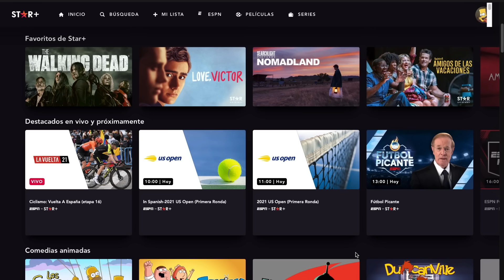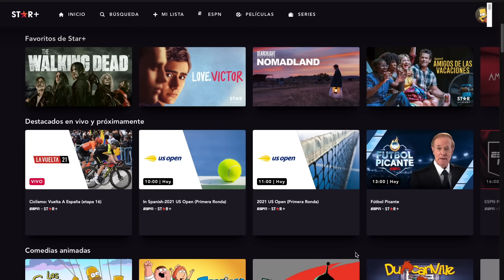Deportes de ESPN que podrás ver en STAR+ LATINOAMÉRICA\ PARTE 1